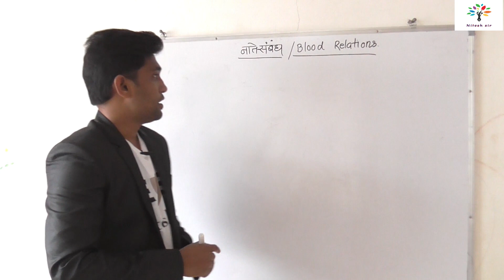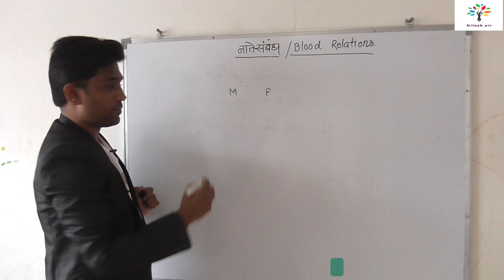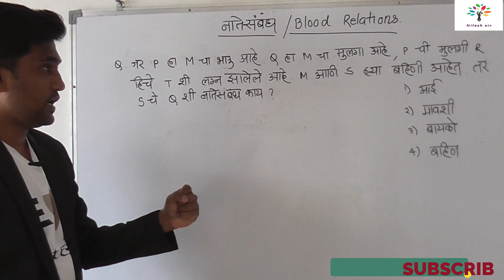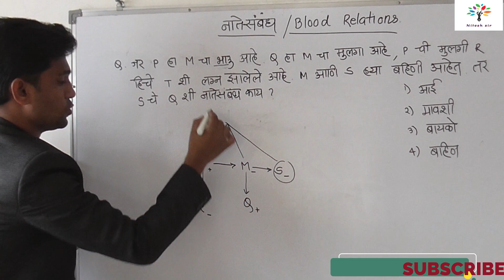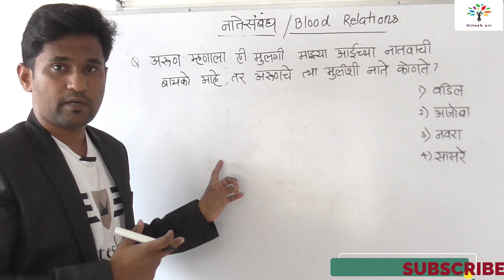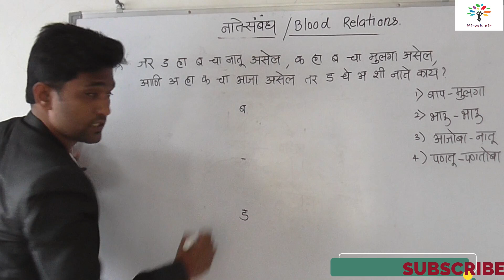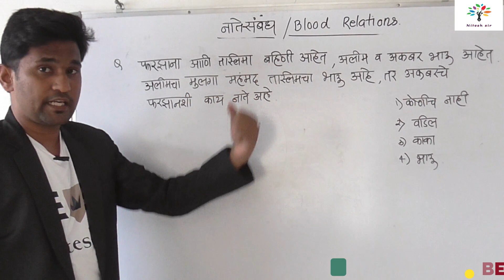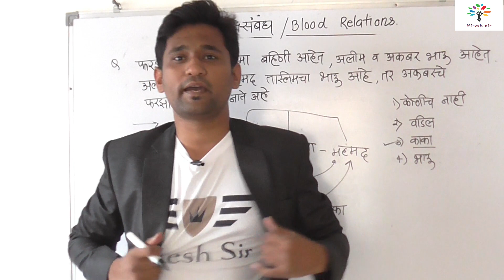BLOOD RELATIONS|नाते संबंध।गणित व बुद्धिमत्ता|Aptitude & Reasoning By Nitesh Sir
Blood Relation Reasoning Tricks | Reasoning Blood Relation | Reasoning Trick/Questions/Classes in Hindi | reasoning tricks | reasoning Classes | reasoning Questions